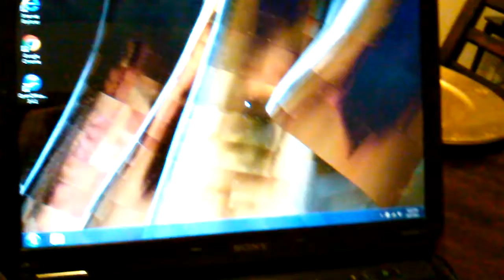SSD Booting up in 25 seconds.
OCZ Agility 3 120 GB from Newegg.com. Booting up in 25 seconds with many GB of data.  17 seconds Booting up with a fresh install of windows 7.